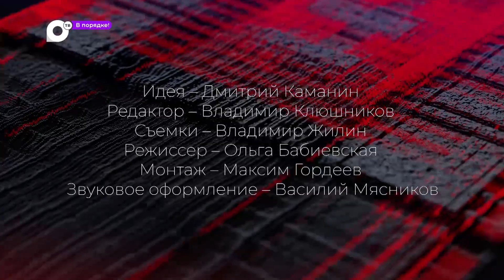В порядке! / Дело о халатности / Тройное убийство / Жертвы тайфуна / 21.08.23